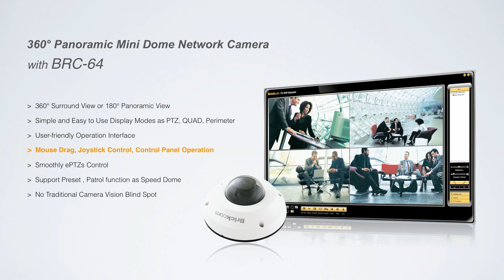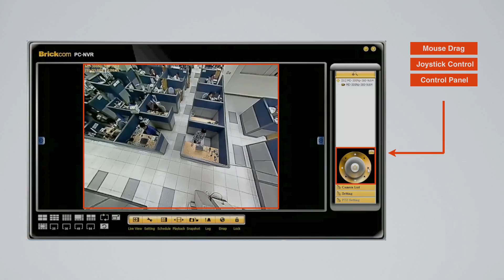Brickcom - MD-300Np-360P with PC-NVR [Full HD 1080P]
- 360° Surround View or 180° Panoramic View
- Simple and Easy to Use Display Modes as PTZ, QUAD, Perimeter
- User-friendly Operation Interface
- Mouse Drag, Joystick Control, Control Panel Operation
- Smoothly ePTZs Control
- Support Preset , Patrol function as Speed Dome
- No Traditional Camera Vision Blind Spot